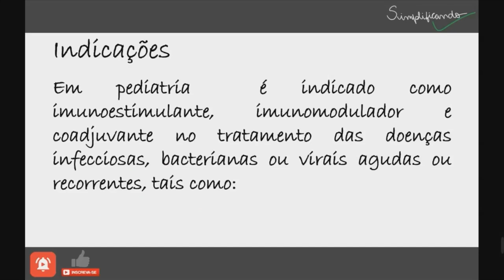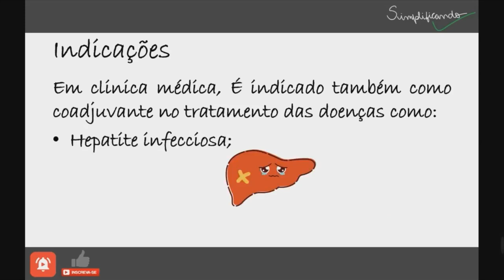LEUCOGEN: Indicações, contraindicações e riscos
Leucogen é um imunomodulador que usa a timomodulina como princípio ativo. Timomodulina é um peptídeo hormonal extraído do timo de bezerros. Esse Timo é uma glândula, que apresenta grande relevância na defesa imunitária, protegendo o organismo contra doenças e estimulando as defesas naturais do organismo contra infecções.

"LEUCOGEN É UM MEDICAMENTO, SEU USO PODE TRAZER RISCOS, LEIA A BULA, EM CASO DE DÚVIDAS, PROCURE UM MÉDICO OU FARMACÊUTICO".